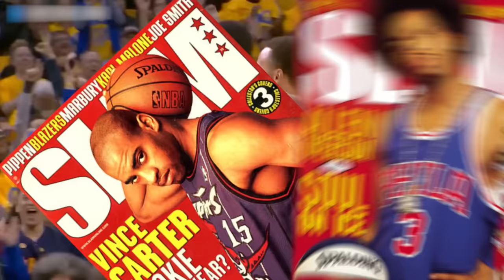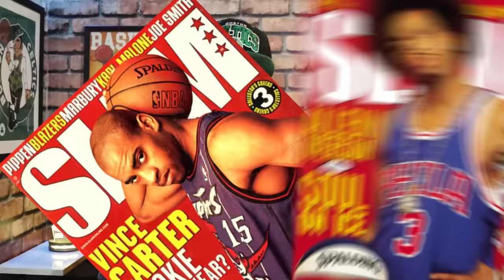VEZES QUE STEPHEN CURRY HUMILHOU LENDAS E ESTRELAS DA NBA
Qualquer jogador da NBA, sabe que é praticamente impossível para o astro do Golden State, mas o que causa mais terror neles, não é suas bizarras cestas, e sim a sua capacidade de humilha-los com um sorriso no rosto.